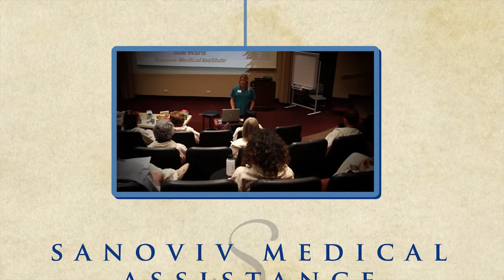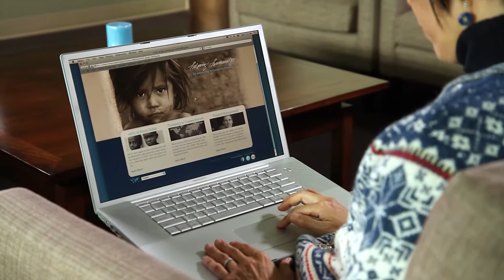True Health Foundation (THF) En | USANA Video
"USANA has long been a leader in making a difference in the world. Now the USANA True Health Foundation increases our reach, allowing you to impact the global community in a more profound way.